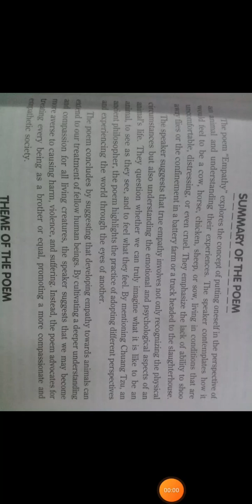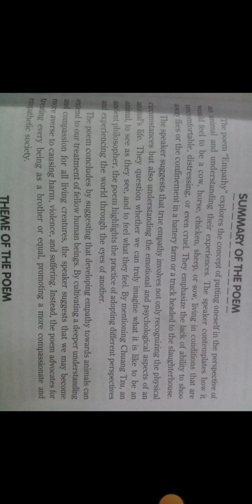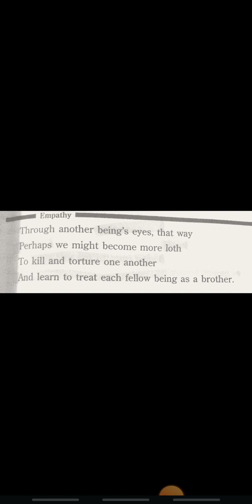EMPATHY poem universityofjammu sem3 ethics and literature